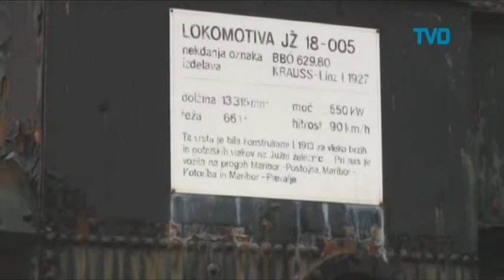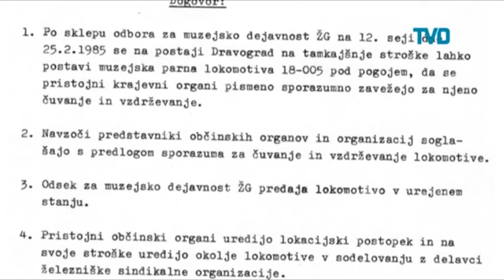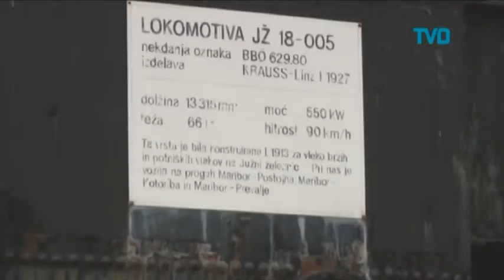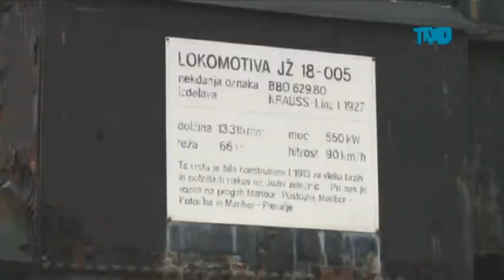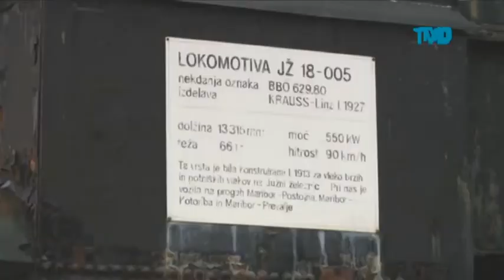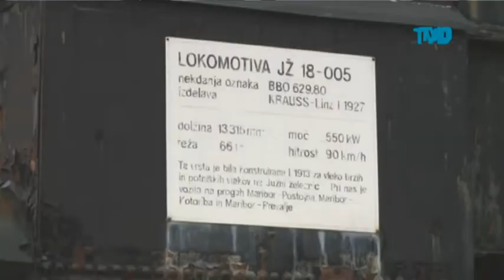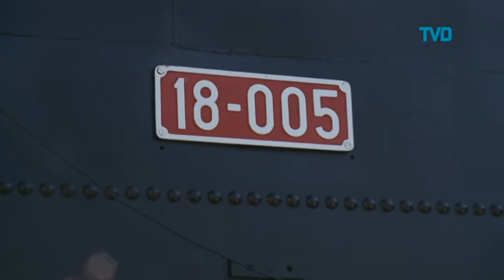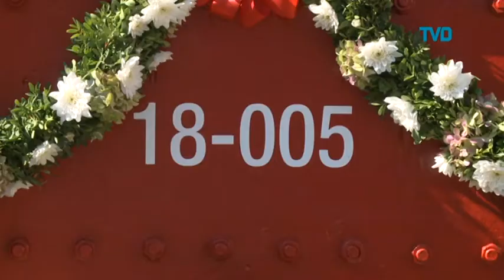Otvoritev prenovljene lokomotive v Dravogradu